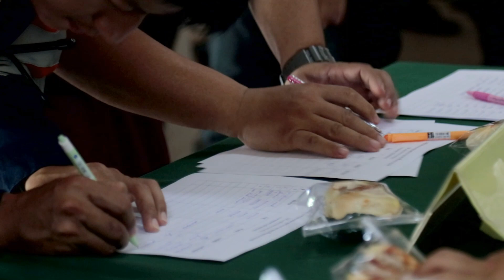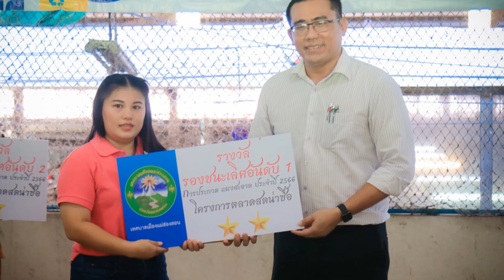เทศบาลเมืองแม่ฮ่องสอน รณรงค์ทำความสะอาดตลาดสด Big Cleaning Day โครงการตลาดสดน่าซื้อ ปี 2566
เทศบาลเมืองแม่ฮ่องสอน รณรงค์ทำความสะอาดตลาดสายหยุด ตามโครงการตลาดสดน่าซื้อเเละอาหารปลอดภัย ประจำปี 2566
     วันที่ 31 สิงหาคม 2566 นายกานต์ ปราณีตศิลป์ รองนายกเทศมนตรีเมืองแม่ฮ่องสอน เป็นประธานเปิดโครงการตลาดสดน่าซื้อเเละอาหารปลอดภัย ประจำปี 2566
   พร้อมด้วยคณะผู้บริหารเทศบาลเมืองแม่ฮ่องสอน สมาชิกสภาเทศบาลเมืองแม่ฮ่องสอน ผู้อำนวยการกองราชการ พนักงานเทศบาล ฯ หน่วยงานที่เกี่ยวข้อง คณะกรรมการตลาดสด ผู้ประกอบการและนักเรียน ร่วมกิจกรรม  โดยรองนายกเทศมนตรีเมืองแม่ฮ่องสอน ได้มอบรางวัลแก่ผู้ประกอบการตลาดสด ที่มีแผง หรือแท่นจำหน่ายสินค้า สะอาด ถูกสุขอนามัย   เพื่อเป็นขวัญกำลังใจแก่พ่อค้า แม่ค้าด้วย.

      สำหรับกิจกรรมในวันนี้ ทุกภาคส่วน ได้ร่วมกันทำความสะอาดพื้นที่บริเวณต่าง ๆ ของตลาดสดสายหยุด เช่น  ทำความสะอาดพื้นตลาด  ฉีดล้าง ร่องระบายน้ำ จัดระเบียบตลาดสด
   นายสายชล ประเสริฐกุล ผู้อำนวยการกองสาธารณสุขและสิ่งแวดล้อม เทศบาลเมืองแม่ฮ่องสอน ได้กล่าวว่า กิจกรรมรณรงค์ทำความสะอาดตลาดสด (Big Cleaning Day) เทศบาลเมืองแม่ฮ่องสอน ดำเนินการมาโดยตลอด เพื่อรักษาความสะอาดให้กับตลาดสด  ให้มีความสะอาด ปลอดภัย ถูกสุขลักษณะ และเป็นที่ประทับใจให้กับผู้ที่มาจับจ่ายซื้อของ.